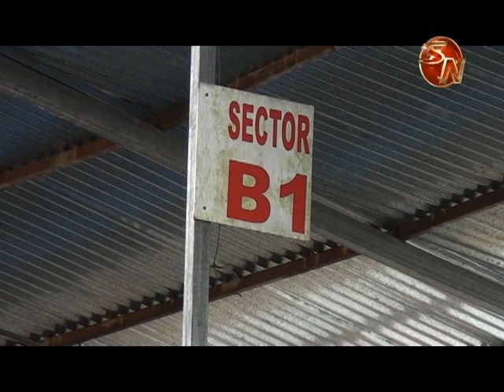Con buenos toros y variedad de actividades, San Rafael de Platanares comienza sus fiestas este jueve